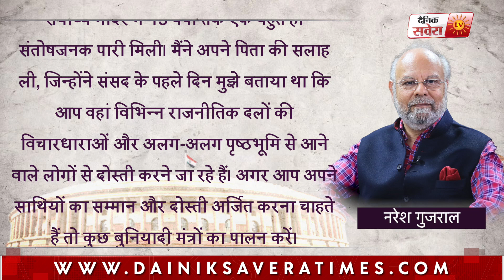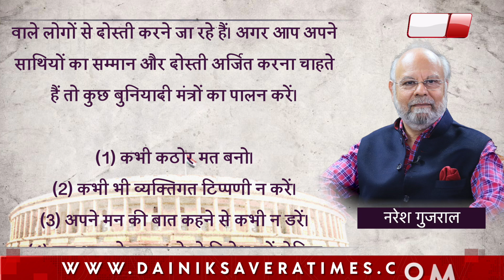Rajya Sabha से विदाई लेते समय Naresh Gujral ने अपने भाषण में कही ये बात